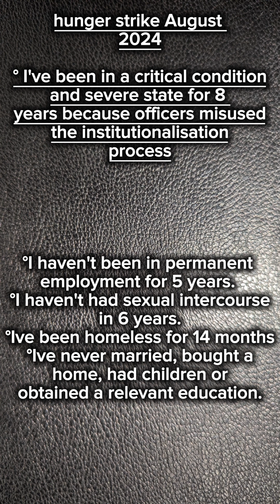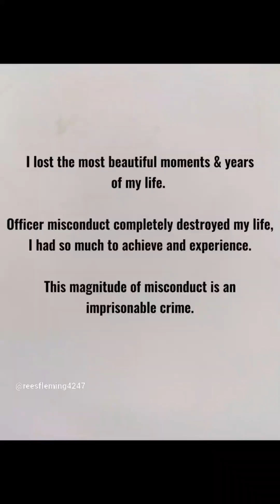August 2024 complaint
This is now the third time I’ve wrote this,

I have spent every single day from late 2016 to the present day in a critical condition. I have spent every second, of everyday in a braindead and powerless state. The Probation Officer I had at the time told me “I DID IT”.  70% of my behaviour, actions, way of acting or conduct had absolutely nothing to do with my natural life, power or genetics.
In a mindless and braindead state because The National Probation pulled out my power over my own life. I’ve had an institutional self opened on me since the age of 13 and at 23 years old whilst in prison the officers made the choice to internalise the power over my life.
This means I’m in a complete braindead and robotic state without physical power over my own life or the functions to think for my self, the word for this is institutionalised.

I spend most days for my late teens and twenties being controlled into acts that have nothing to do with me, behaviour that has nothing to do with my natural life. I have been forced into homosexual roleplays, sexual degrading & sexual humiliation, controlled into countless assaults and attacks, lost every job I’ve had whilst in a mindless state and lost every possession I’ve had on 2 occasions.
Im forced in a controlled state to accept the crimes committed against me by officers in a complacent state. I have endured sadistic humiliation and perverted and abnormal sexual degrading in a controlled state by Detective Constables and Probation officers. I can only assume this is for their own personal or individual gain or prowess, this is at a massive expense to me.

This has left me homeless and in a braindead and powerless state with my entire life internalised. These are SOME of the traits or attributes that I’ve completely lost feelings of or have no knowledge of  whilst being institutionalised,

My sexual prowess, ignorance, sex drives, stimuli to life, Sensory faculty’s, cognitive senses, cognitive functions, Spatial abilitys, sense of entitlement, drives to get married, power to work out in the gym, ability to think for my self or any idea of my position in society bodily, any power rights I have to get power in the system due to crimes committed against me.

Basically any future or life, officers have wrote my life off using synthetic mental health and criminality labels to create a human punchbag in a controlled state.
I endure sadistic torture upto 200 times a day because of South Yorkshire police and Sheffield probation misusing he institutionalisation process to cause harm and pain.

To summarise,
Officers within south Yorkshire police and national probation Sheffield opened an institutional self on me early on in my life with what appears to be the sole intent of institutionalising somebody. The process has been misused with the sole intent to manipulate information to create a “human punchbag” . Human punchbags has become an “in trend” or “flavour of the century fashion” for officers misusing the control process and frequent encriminating to the extent they have full robotic control over a human being with their entire life internalised.

This deviant subculture has cost tens of thousands of people their lives because of officer misconduct. I have genuinely just lost every day of my life for over 8 years because of officers doing what they want in an institutional self.

Disgusting misconduct. Absolute Fu***ng digusting.